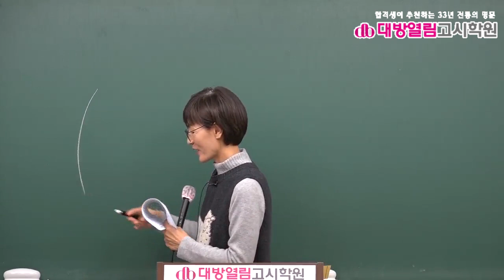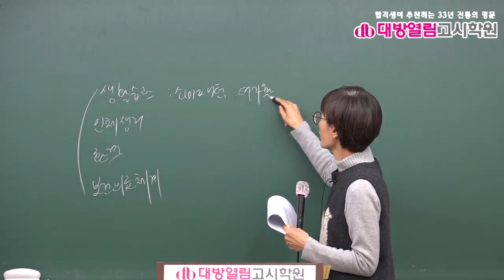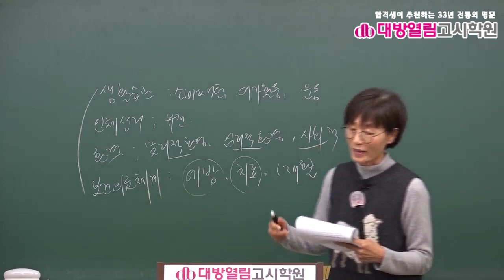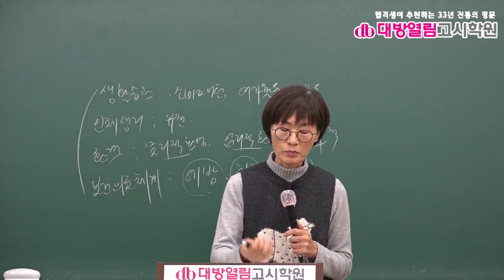2021 보건직 보건행정 기출분석 및 단원별 문제풀이 2